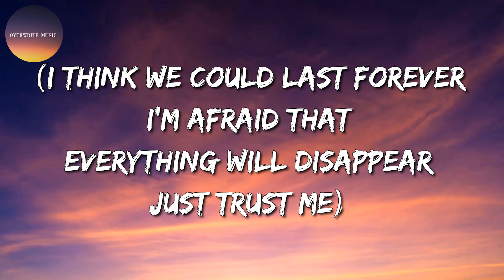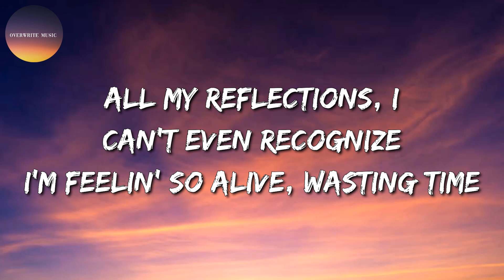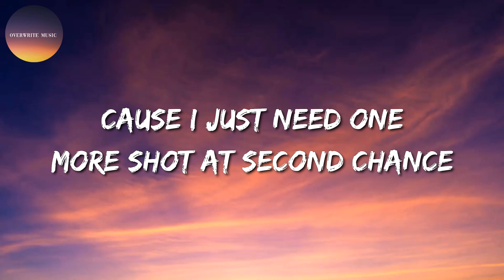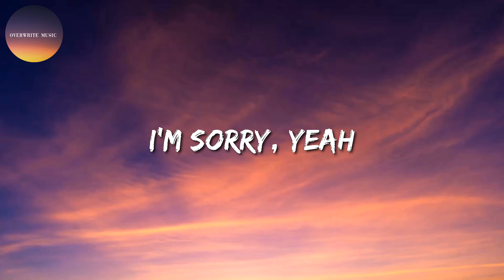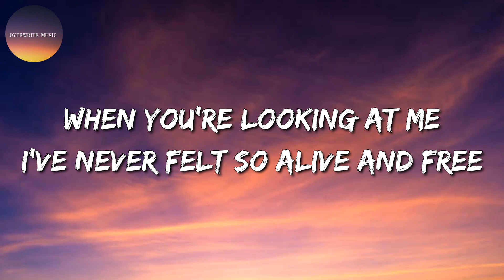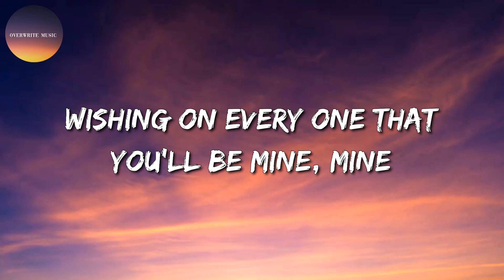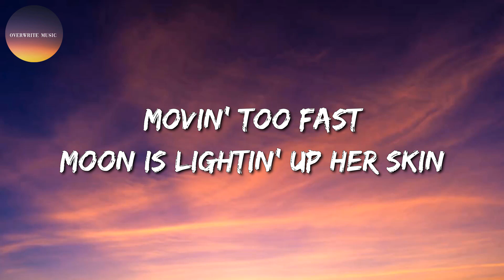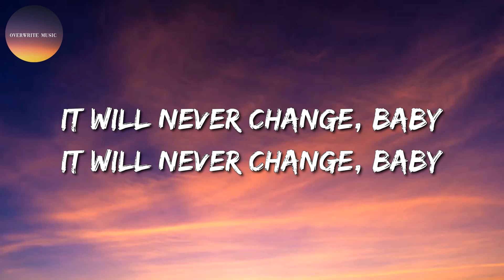🎶 Jimin - Like Crazy || Justin Bieber, Ruth B, One Direction (Mix)